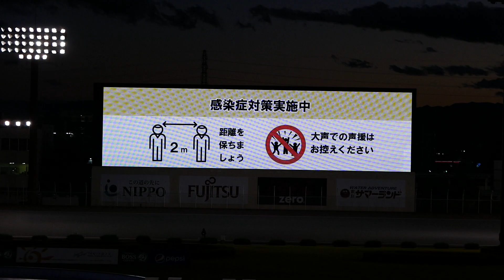【松本康予選6R勝利】オートレース石狩杯2020【伊勢崎オート】